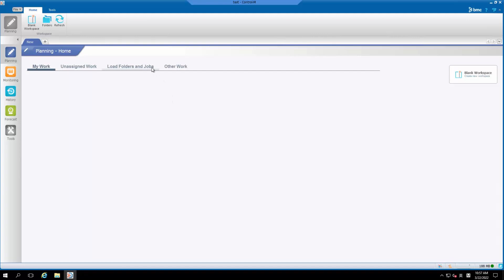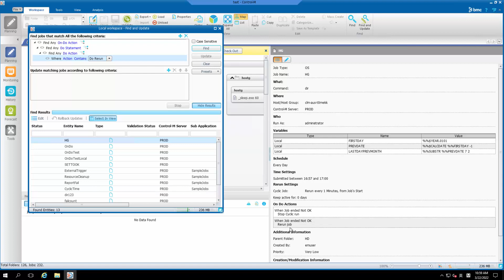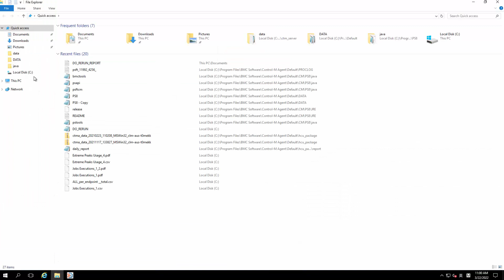How can I create Control-M report that would show ON - DO statements under the Action Tab?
This video demonstrates how to get a list of Control-M job definition that has ONDO statements defined under Action Tab.